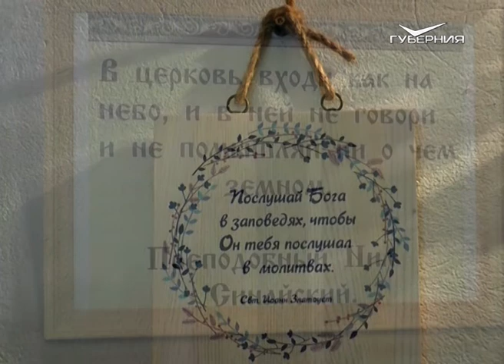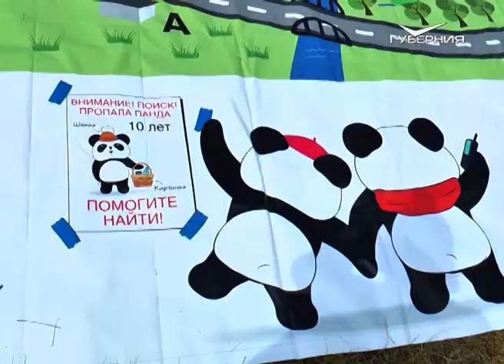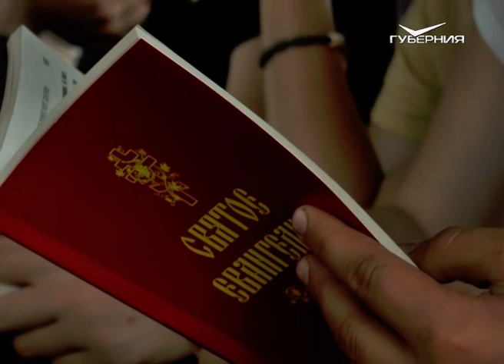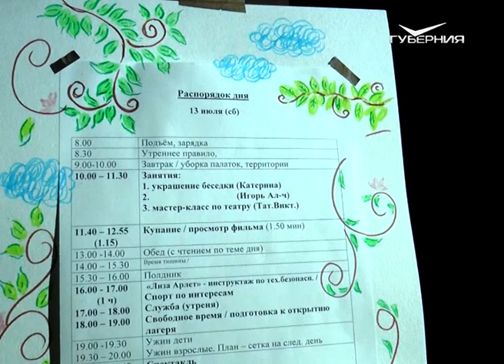Семинар для священнослужителей. Путь паломника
В зимние морозные дни особенно теплыми и светлыми кажутся воспоминания о прошедшем лете и о совершенных добрых делах. В июле по благословению митрополита Сергия в поселке Береза Самарской области при храме Николая Чудотворца прошёл семинар для священнослужителей , педагогов воскресных школ и детских образовательных духовно-просветительских центров. Посвящен он был формам приходского попечения о детях.